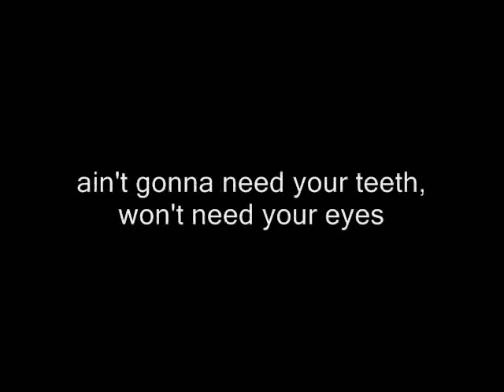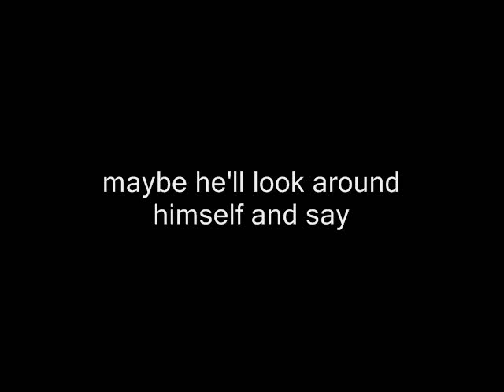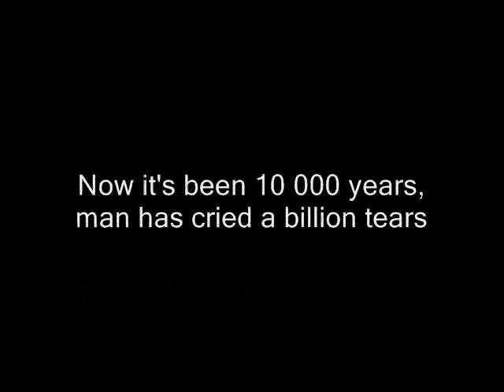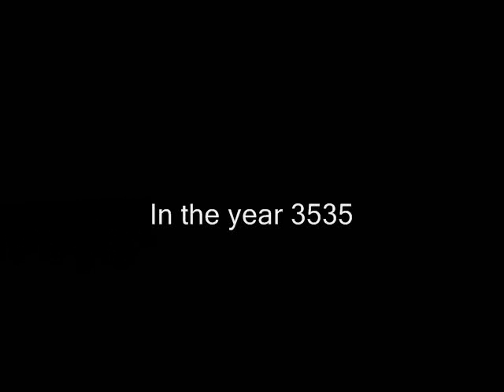In the year 2525 • Original • Zager & Evans • 1969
In the year 2525 • Original • Zager & Evans • 1969 • + Lyrics